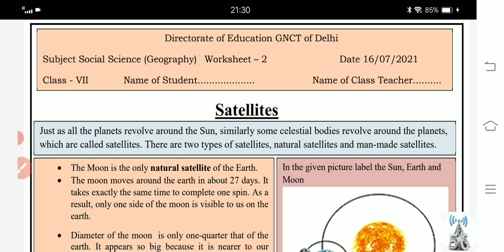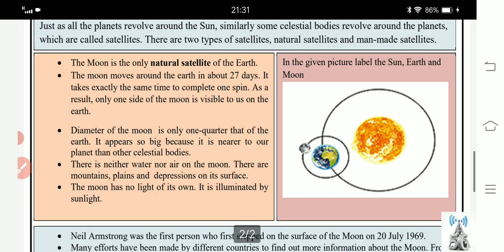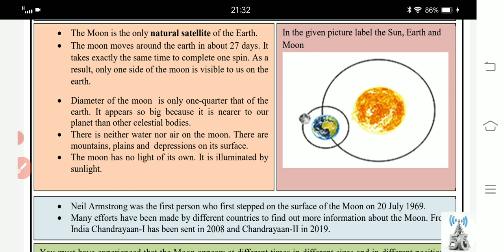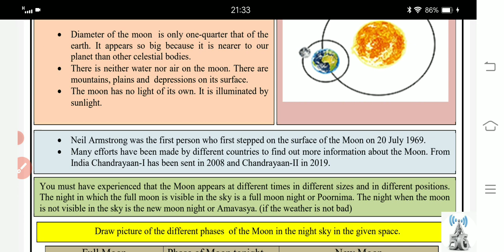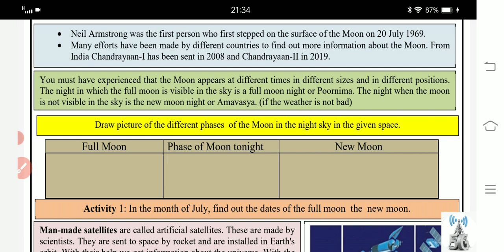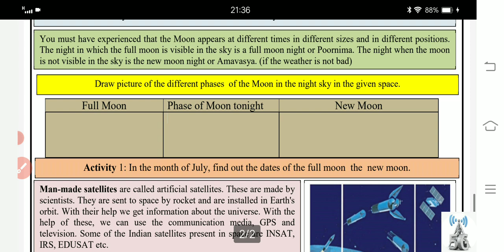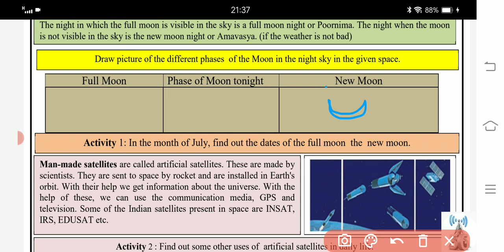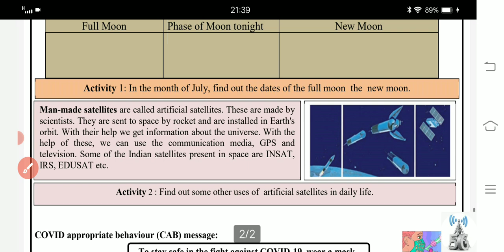class 7 sst worksheet no 2 date 16/7/21